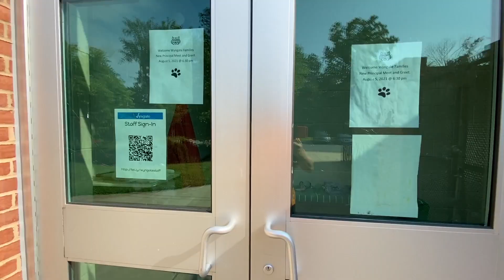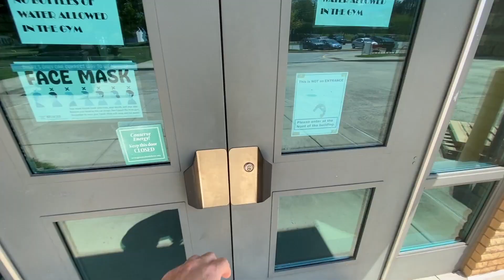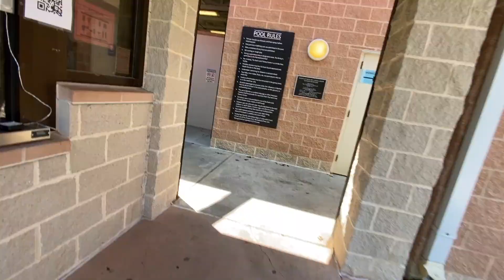KidsCo Chronicles Episode 120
The final episode of the summer is here! Please enjoy the week 8 coverage of KidsCo Records Week then the summer would not be complete without the 2021 Camp Recap! Have a great school year and thank your for your support.